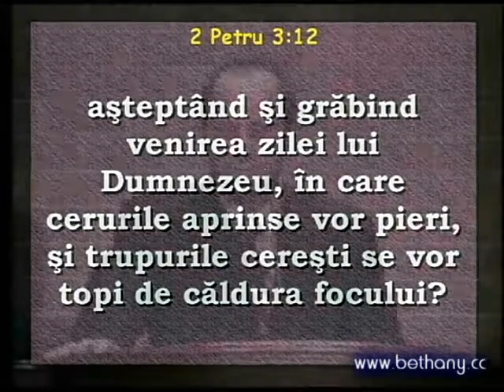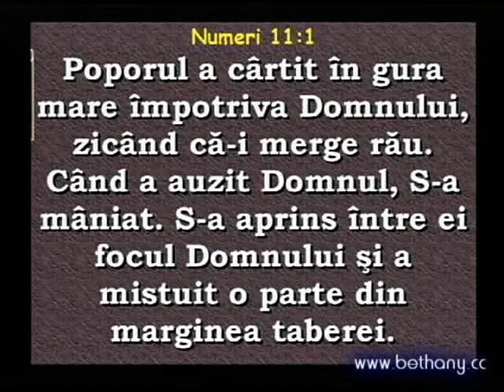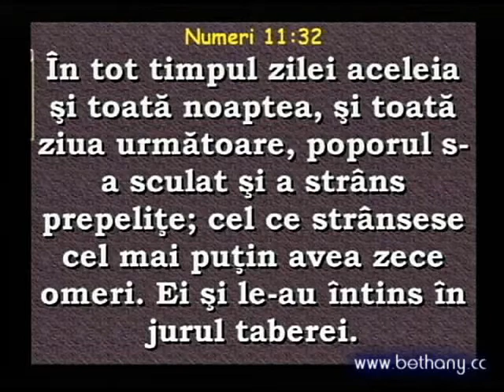Luigi Mitoi - Ce fel de oameni ar trebui sa fim?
Mesaj din ciclul de predici "Intrebarile Bibliei". Predici pentru vremuri grele